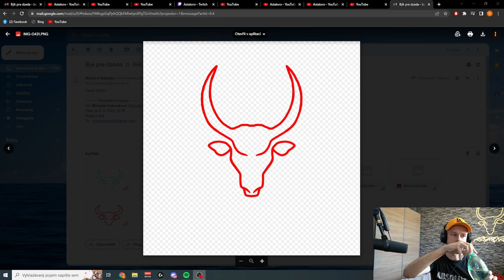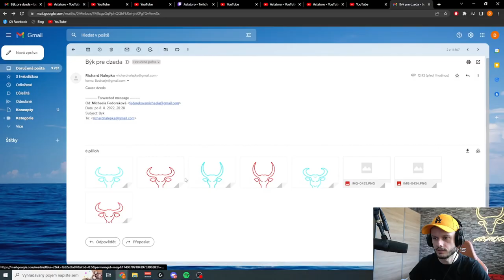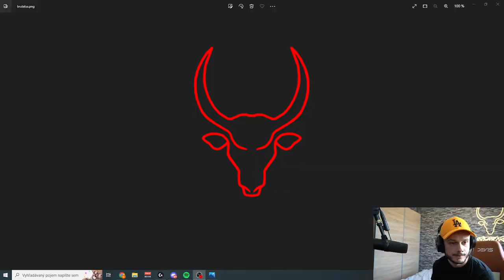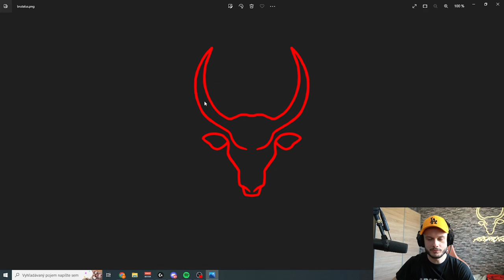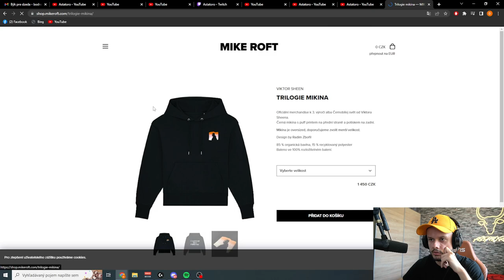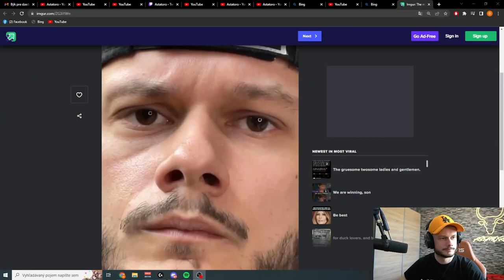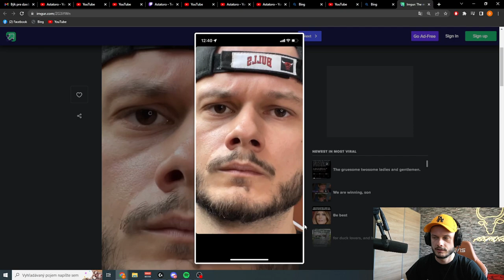Nový MERCH | Pokec s Chatom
Edited by: GROVY